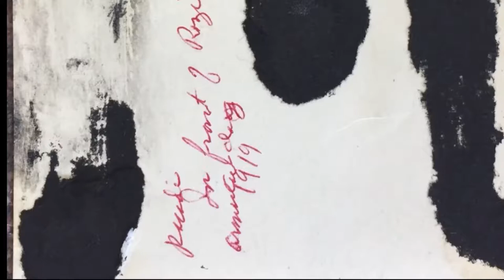Photos taken 99 years ago fading fast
I inherited a number of my Great Aunt Pete's old photos after she died. I noticed many are 99 years old and beginning to fade. Before they disappear I thought I should save them digitally. These are her photo memories from what I think is her oldest album with pictures from 1919.